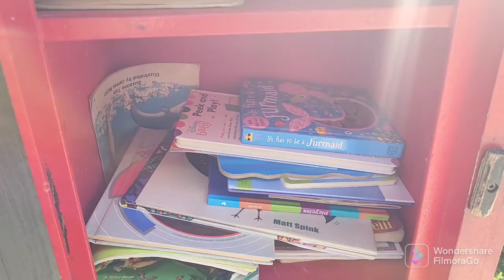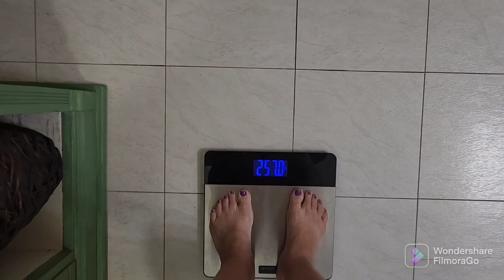A week in my life // Weigh-in // Let's talk about April Lauren